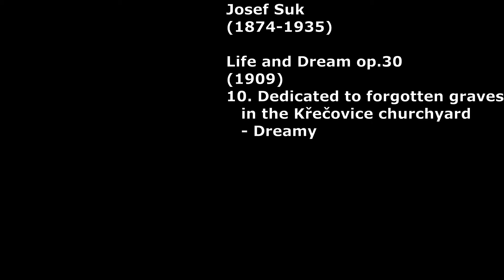Josef Suk – Life and Dream op.30, 10.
Josef Suk – Life and Dream op.30, 10. Dedicated to forgotten graves in the Křečovice churchyard - Dreamy
Josef Suk – Životem a Snem op.30, 10. Zapomenutým rovům v koutku hřbitova křečovického - Snivě
ヨセフ・スク／『命と夢』作品30　より　第10曲　クシェチョヴィツェの墓地の忘れられた墓に捧げる――夢見るように